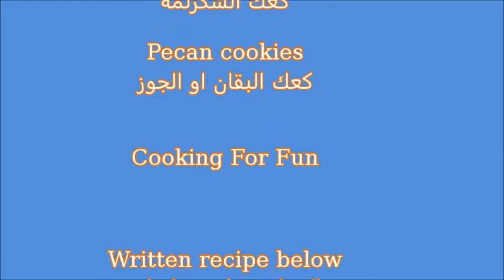عجينة واحدة 4 انواع كعك / بدون موسيقى/ حلقة ١٩٤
هذه الانواع من الكعك تذوب في الفم. فهي سهلة جدا بمكونات قليلة ويمكن اشتراك الاطفال معك لعمل اشكال عديدة. فهي جيدة لجميع المناسبات وعلى مدار السنة. يمكنك إضافة أي نكهة من اختيارك أو أي المكسرات حسب ذوقك الشخصي. كما يمكنك جعلها في أي شكل أو حجم حسب رغبتك. فهي لاتحتاج الى وقت كثير لخبزها حتى لا تصبح صلبة.

المكونات:

٢ ١/٢ كوب طحين
٣/٤ كوب سكر
 ١ كوب زبدة لينة
١/٤ ملعقة صغيرة ملح
١/٢ ملعقة صغيرة من الهال
١/٢ كوب جوز البقان المفروم
عدد قليل من الحلوى القاسية  اللون الأحمر أو مصاصة حمراء
قالب على شكل قلب كبيرة وصغيرة

ملاحظة: لم يكن لدي شكل القالب القلب الصغير , لذلك صنعته بنفسي  لهذا السبب كان شكل القلب الصغير غير جيد :)

These are melt in your mouth cookies type. Very easy to make andThese are melt in your mouth cookies type. Very easy to make and fun to make with your kids. They are good for all occasions and round year. You can add any flavor of your choice or any nuts and adjust them to your liking and taste. Also you can make them in any shape or size. Also these kind of cookies don't required a lot of time to bake it. These cookie should be slightly brown from the bottom.

Ingredient:

2 1/2 cups flour
3/4 cup sugar
1 cup soft butter
1/4 tsp salt
1/2 tsp cardamom
1/2 cup chopped pecan
a few red color jolly rancher candies or red lollipop
heart shape cutter big and small.

Steps:

1-Mix butter and sugar with electrical hand mixer or with hand whisk until it becomes very creamy. Don't forget to scrape the side of the bowl time to time.

2-Mix flour and salt then add it to the butter mixture. You should add it  little by little while mixing continually.

3-Once all the flour is added, the dough will be like crumbly, at this point use your hand and try to gather all of it and make it into the one ball.

4-Divide the dough into 4 parts. Now you can add any flavor or nuts of your choice.

5-I added cardamom to one part and make it into our traditional Iraqi cookie call Shakelama. I added chopped pecan to the second part or you can add any other nuts of your choice. I left another part plain like butter cookie or as Middle Eastern cookie call ghribia. And the last part I made it into Stained glass cookie heart shape.

6-Shape the cardamom and pecan one into small balls shape. Top the cardamom cookie with almonds or pistachio. while the butter cookie I made them into triangle shape or you cam make them into any shape you like. Make sure to make them thick about 1/2 inch thickness.

7-To make the stained heart shapes cookies, roll out one part of the dough with the rolling pin between two parchment paper to prevent stickiness. Remove the extra dough around the hearts and either you leave them on top of the same parchment paper or remove them with the a flat big spatula to another surface.

7-Bake all the cookies at the preheated oven at 350 F for about 12 to 15 minutes just the bottom become slightly brown.

8-Leave the cookies on the tray once they get out of the oven until they cool down to touch.

Note: I didn't have a small heart shape cutter to cut the middle of the big heart, so I made one by myself,  that"s why the inside heart shape wasn't perfect :)

Google+:-